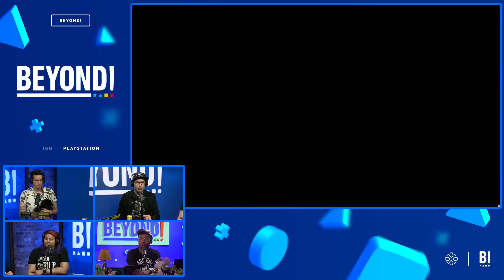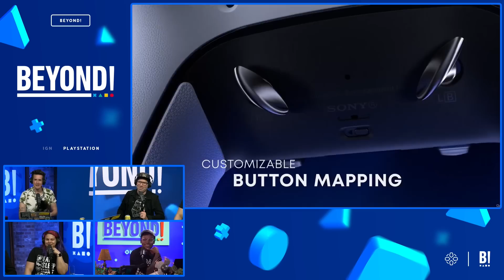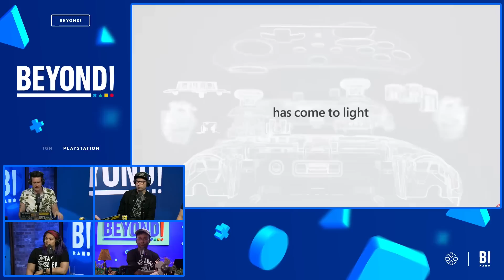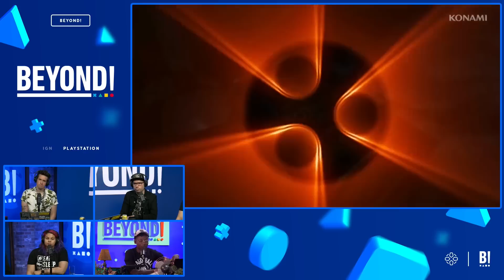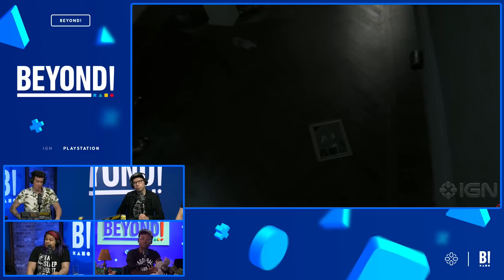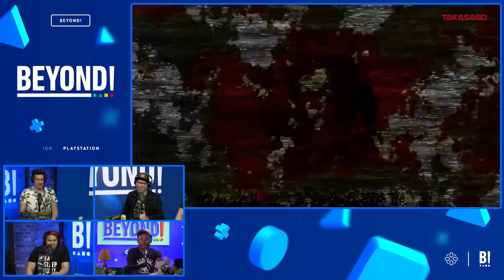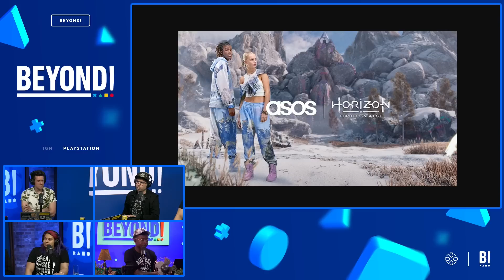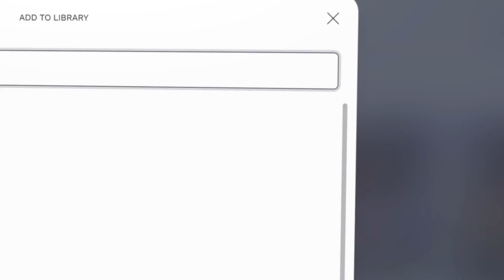The DualSense Edge Costs Half as Much As a PS5 - Beyond 772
The DualSense Edge, Sony’s high-end PlayStation 5 controller, is officially priced at $199.99 - is that too much for a controller? Join Max Scoville, Brian Altano, Jada Griffin and Akeem Lawanson as we unpack our conflicted thoughts on the matter and look back at some of the more expensive controllers in the history of gaming, from Microsoft’s Xbox Elite controller, to Steel Battalion’s infamous Mega Jockey 9000, to Nintendo’s iconic Power Glove. Plus, new Silent Hill might be on the way, but it’s been a quiet (and crappy) decade for Silent Hill fans as the PS Vita-exclusive Book of Memories turns 10. Why hasn’t Konami treated survival horror fans as lovingly as Capcom has with Resident Evil’s new games and remakes?

Speaking of spooky remakes, can we get a PS5 version of Bloodborne, already? If we’re getting overhauled versions of modern Sony classics like The Last of Us: Part One (which already got remastered once) and the much-rumored PS5 port of Horizon Zero Dawn, how about giving one of the best PS4 exclusives some 4K 60-frames-per-second love, too? Demon’s Souls shows Bluepoint can handle a FromSoft game. Bloodborne needs a next-gen transfusion next. Oh, and Horizon Forbidden West is getting its own clothing line thanks to a collaboration with ASOS - it’s taking a more fashion-forward approach than most gaming merch, but we have mixed feelings overall.

TIMECODES:

00:00:00 - Intro
00:01:34 - News & Stuff
00:10:48 - Is the DualSense Edge Worth $200?
00:22:28 - A Decade of NO Silent Hill
00:34:44 - What Was That Noise?
00:39:36 - Remaster Bloodborne, You Cowards!
00:43:20 - ASOS + Horizon Forbidden West + Outro